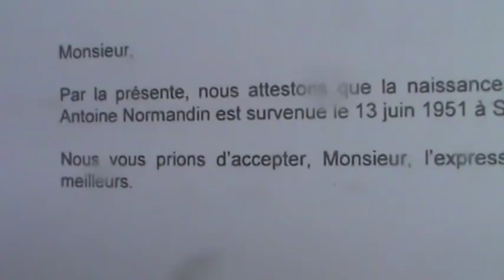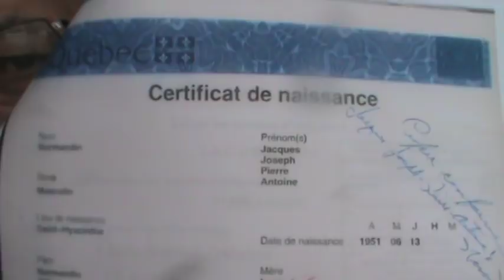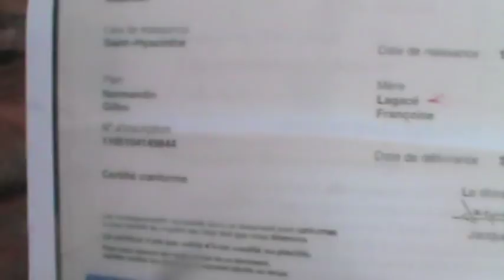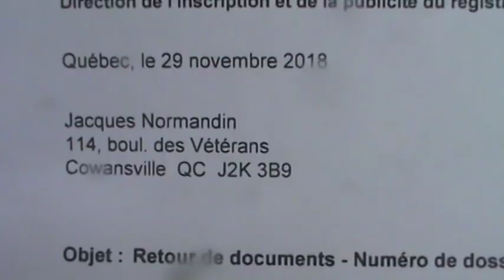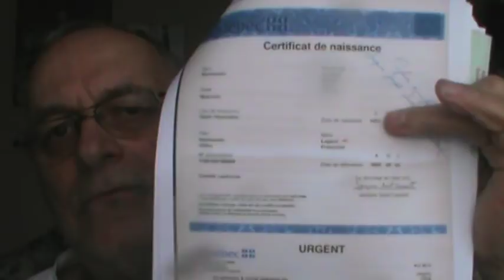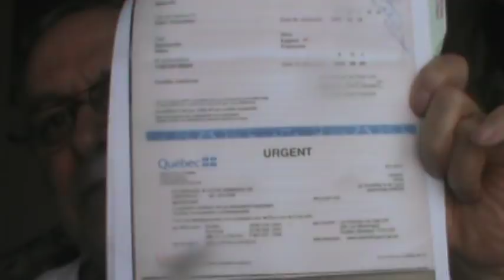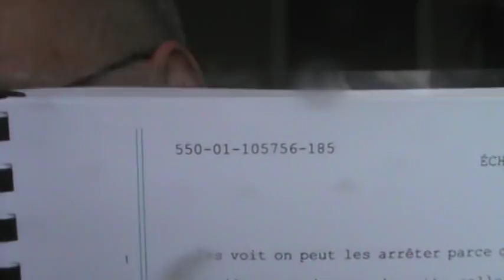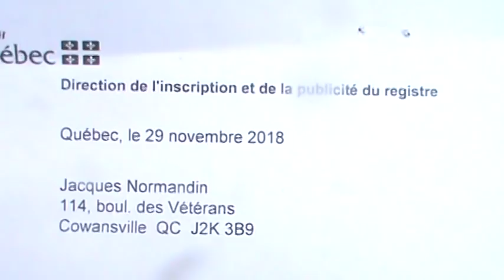DÉLINQUANCE PAR LE BARREAU DU QUÉBEC DES EMPLOYÉS DU DEC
DÉLINQUANCE PAR LE BARREAU DU QUÉBEC DES EMPLOYÉS DU DIRECTEUR DE L'ÉTAT CIVIL DU PAYS 1968, 1980, 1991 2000 QUÉBEC. Écoutez comment ils peuvent violer leurs propres règles et procédures en vous utilisant pour vous mentir vous-même sur votre identité entre l'humain que vous êtes et l'animal-chose que juridiquement vous êtes. Écoutez ces dirigeants qui violent sans être puni, vos lois qui ne sont pas des mois mais des bulletins du Registraire des Entreprises de maître Yves Pepin et de Registraire de l'État Civil avec l'avocat Hermel GRANDMAISON. Je suis victime de vol de mon fonds de pension par le Ministère du Travail de l'Emploi et de la Solidarité Sociale de la Commission de la Construction du Québec du Directeur de l'État civil du Registraire des Entreprises et des Biens non-réclamés # 1532166 de REVENU HORS LA LOI QUÉBEC par lequel Ministère constitue la corporation # 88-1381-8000 ASSEMBLÉE NATIONALE SUR FONDEMENT HORS LA LOI REVENU QUÉBEC.